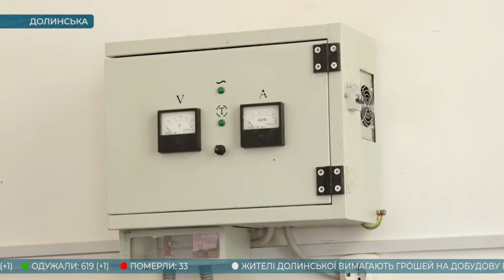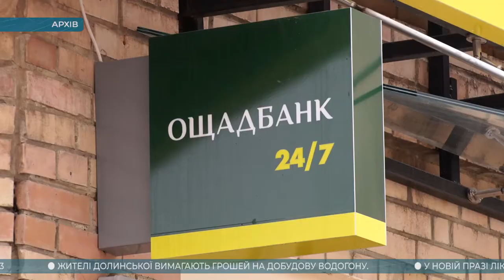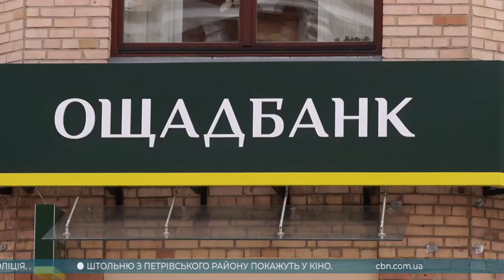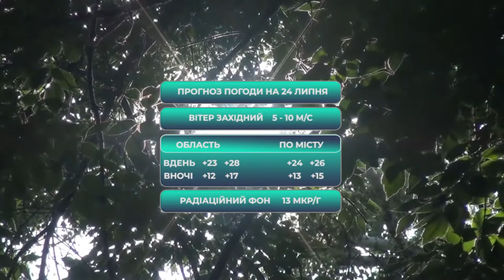Головні новини Кіровоградщини | 23 липня 2020 року | телеканал Вітер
У випуску:

* жителі Долинської пікетували облдержадміністрацію;
* роботу єдиного банківського відділення у Новій Празі Олександрійського району згорнув Ощадбанк;
* у Кропивницькому визначилися із кандидатурою на звання почесного громадянина міста;
* на Кіровоградщині поліцейські вилучили майже 19 кілограмів наркотиків від початку року;
* “Дика” краса: таксидерміст із Кропивницького 30 років виготовляє опудала;
* продовжуються зйомки повнометражної стрічки «Ксора» дитячої телестудії «КУ-раж»;